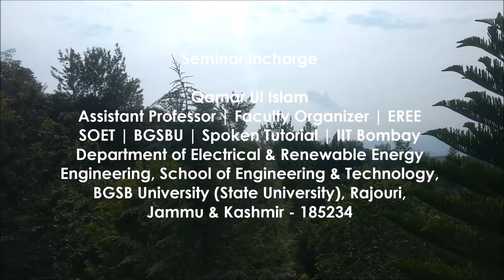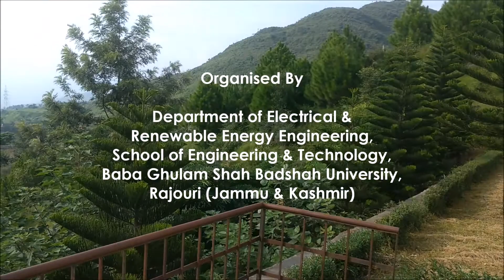Applications of Solar Cell | EREE | SOET | BGSBU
• Concentrating Solar Power (CSP): Concentrating solar power (CSP) plants are utility-scale generators that produce electricity using mirrors or lenses to efficiently concentrate the sun’s energy. The four principal CSP technologies are parabolic troughs, dish-Stirling engine systems, central receivers, and concentrating photovoltaic systems (CPV).

• Solar Thermal Electric Power Plants: Solar thermal energy involves harnessing solar power for practical applications from solar heating to electrical power generation. Solar thermal collectors, such as solar hot water panels, are commonly used to generate solar hot water for domestic and light industrial applications. This energy system is also used in architecture and building design to control heating and ventilation in both active solar and passive solar designs.

• Photovoltaics: Photovoltaic or PV technology employs solar cells or solar photovoltaic arrays to convert energy from the sun into electricity. Solar cells produce direct current electricity from the sun’s rays, which can be used to power equipment or to recharge batteries. Many pocket calculators incorporate a single solar cell, but for larger applications, cells are generally grouped together to form PV modules that are in turn arranged in solar arrays. Solar arrays can be used to power orbiting satellites and other spacecraft, and in remote areas as a source of power for roadside emergency telephones, remote sensing, and cathodic protection of pipelines.

• Solar Heating Systems: Solar hot water systems use sunlight to heat water. The systems are composed of solar thermal collectors and a storage tank, and they may be active, passive or batch systems.

• Passive Solar Energy:  It concerns building design to maintain its environment at a comfortable temperature through the sun’s daily and annual cycles.  It can be done by (1) Direct gain or the positioning of windows, skylights, and shutters to control the amount of direct solar radiation reaching the interior and warming the air and surfaces within a building; (2) Indirect gain in which solar radiation is captured by a part of the building envelope and then transmitted indirectly to the building through conduction and convection; and (3) Isolated gain which involves passively capturing solar heat and then moving it passively into or out of the building via a liquid or air directly or using a thermal store. Sun-spaces, greenhouses, and solar closets are alternative ways of capturing isolated heat gain from which warmed air can be taken.

• Solar Lighting: Also known as day-lighting, this is the use of natural light to provide illumination to offset energy use in electric lighting systems and reduce the cooling load on HVAC systems. Day-lighting features include building orientation, window orientation, exterior shading, saw tooth roofs, clerestory windows, light shelves, skylights, and light tubes. Architectural trends increasingly recognize day-lighting as a cornerstone of sustainable design.